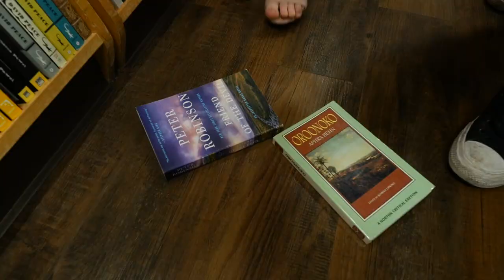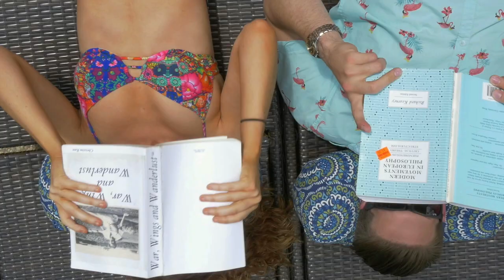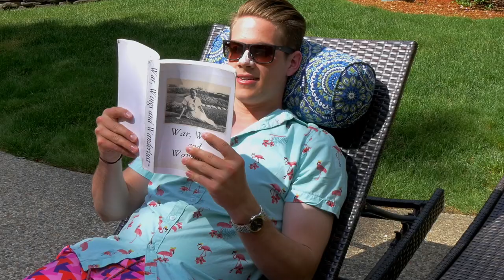Misread---Music Video--Caroline Portu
Hey guys! Here's a lil music video I made with a couple friends for my single, "Misread"!! Hope you like it!